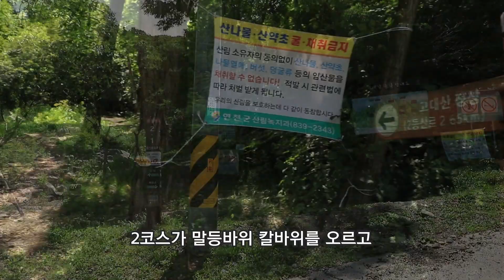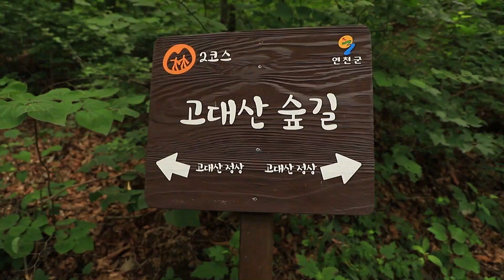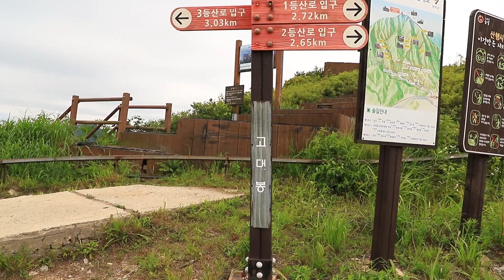연천 고대산등산/표범폭포 /말등바위~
북한과 가장 가까운산 고대산
접경지역이라는 특성때문에 1980년대 초반까지
베일에 쌓여있던 곳
고대산은 주변의 보개산 금학산과 더불어
포천과 연천을 대표하는 산 입니다.

천연자연상태가 잘 보존되어있으며
산능선에 오르면 북한 철원평야와 북한지역 산들이
조망됩니다.

최근엔 철도공사로
신탄리역 까지 운행되던 철도가 중단되고
임시버스가 동두천역부터 운행이 되고 있습니다.

산행 후에는 백마고지와 철원 노동당사까지
연계하는 여행코스로도 각광받고 있습니다.